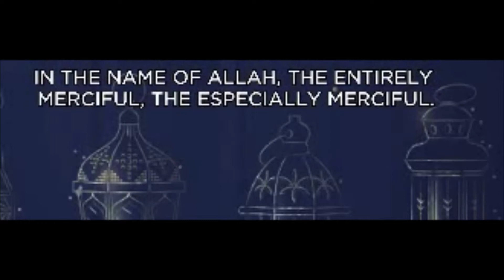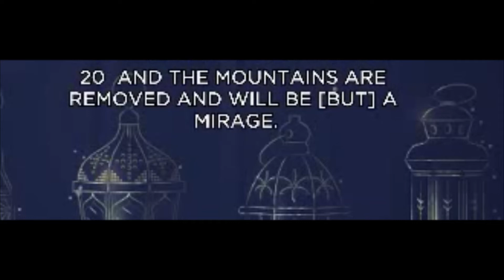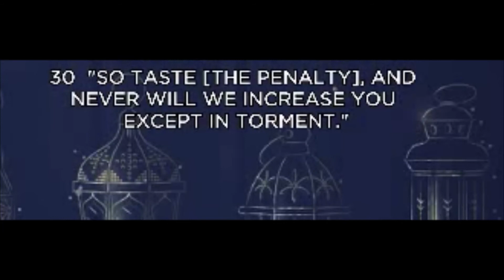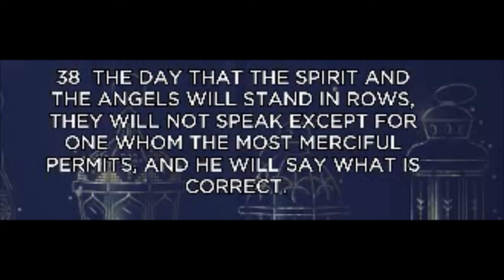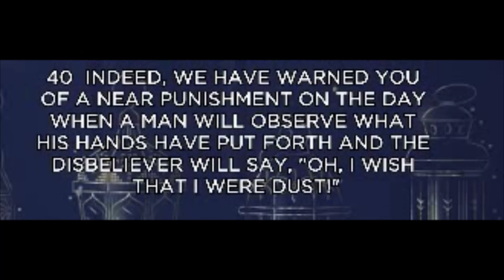SURAH NABA 78 very beautiful recitation with English Translation ***NEW***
NAME: النبأ, An-Naba.
Name taken from Verse 2 where there is a mention of the word ”Naba”. Name applied to whole Surah as in it are the news about hereafter and Resurrection.

٢  عَنِ النَّبَإِ الْعَظِيمِ
2  About the great news

ENGLISH NAME: The Tiding/The Great News.
CHAPTER NUMBER: 78
SURAH NABA TOTAL VERSES: 40
SURAH NABA TOTAL WORDS: 174

MAIN CHARACTERS:
God, Angels, Man, Righteous, Deniers/Disbelievers.
SURAH NABA MAIN TOPICS:
Favors Of God On Man, The Last Day, heaven will become gateways, Description of Hell and Paradise.
SURAH NABA KEY VERSES:
٦  أَلَمْ نَجْعَلِ الْأَرْضَ مِهَادًا

6  Have We not made the earth a resting place?

٧  وَالْجِبَالَ أَوْتَادًا

7  And the mountains as stakes?

١٢  وَبَنَيْنَا فَوْقَكُمْ سَبْعًا شِدَادًا

12  And constructed above you seven strong [heavens]

١٩  وَفُتِحَتِ السَّمَاءُ فَكَانَتْ أَبْوَابًا

19  And the heaven is opened and will become gateways

٢٠  وَسُيِّرَتِ الْجِبَالُ فَكَانَتْ سَرَابًا

20  And the mountains are removed and will be [but] a mirage.

1-5(What Are They Asking?, About Big News?), 6-11(Favors Of God On Man: Made Earth A Resting Place, Mountain As Pegs, Made For Mankind Mates, Sleep For Rest), 12-16(Favors Of God On Man: Made Seven Strong Roofs Above, Made Sun A Lamp, Rain, Crops and Vegetation), 17-19(The Last Day, heaven is opened and will become gateways), 21-30(Indeed Hell Is In Ambush, Wrongdoers Will remain There for ages, Drink Boiling Water & Hot Pus), 31-36(Description Of Paradise: Gardens, Drinks, Spouses Of Equal Age, No Ill Speech), 37-40(That Day Spirit & Angels Stand In Rows, No One Will Speak Without God’s Permission, That Day man will observe what his hands have put forth and the disbeliever will say, “Oh, I wish that I were dust!”)

SURAH NABA BRIEF COMMENTARY & BACKGROUND
This Surah has 40 verses divided into 2 Rukus/Sections. It takes its name from verse 1: “عَنِ النَّبَإِ الْعَظِيمِ” (  About the great news) where the word “النبأ” meaning “The Great News“ appears. It is not only a name but also the title & topic of the Surah and applied to whole Surah as in it are the news about Resurrection and Hereafter. This Surah was revealed in Mecca most probably during the early days of Muhammad’s proclamation of his prophethood.

During this period, the people of Mecca used to ridicule Prophet and uttered doubts on the doctrine of the Hereafter.  This Surah tells them that the Day of Decision is coming. Its theme is almost the same as that of Surah Mursalat. The first twenty verses narrate and depict the wonders of the worldly creation, and the last twenty verses are packed with the eternal wonders and horrors of the next world. The wicked will be thrown in the hell, and the righteous will receive their rewards from Allah.